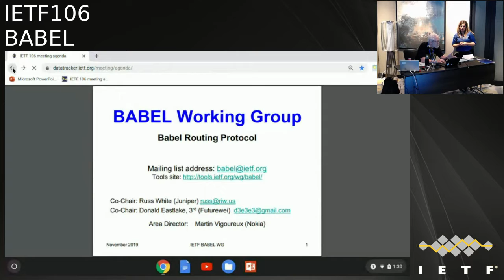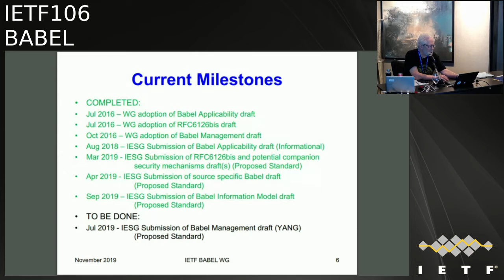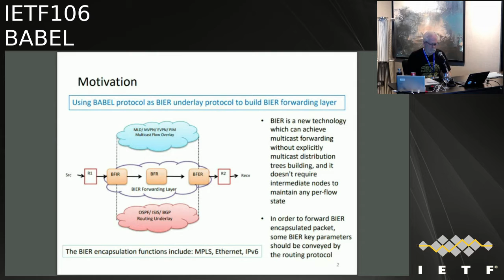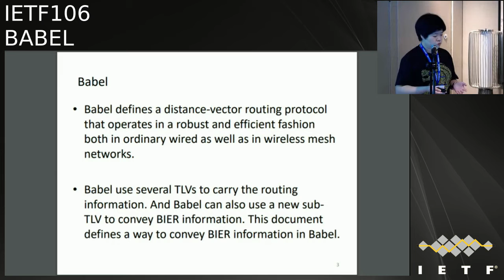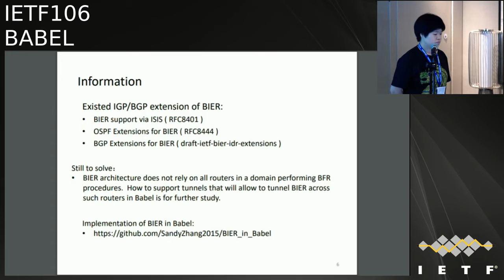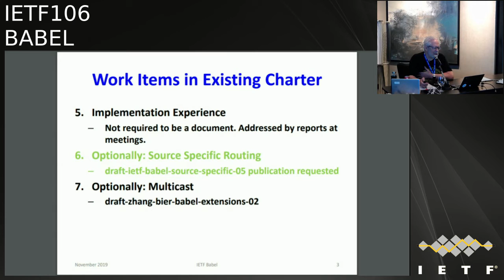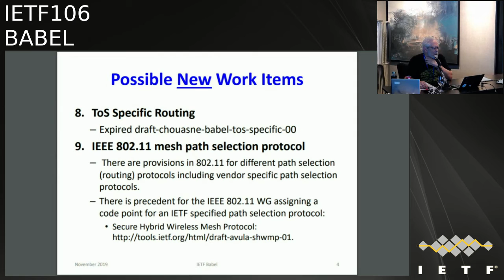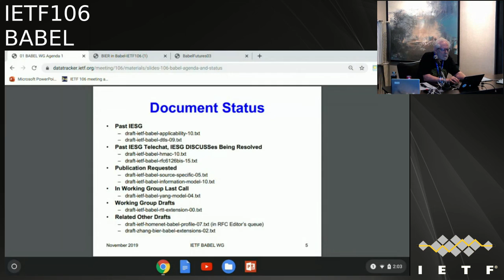IETF106-BABEL-20191119-1330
BABEL  meeting session at IETF106
2019/11/19 1330